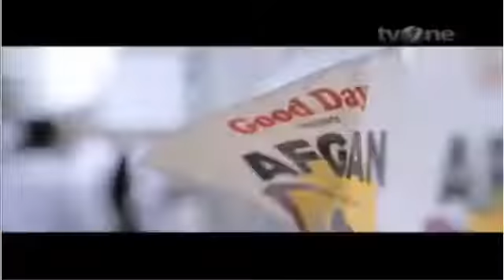Kabar Senator - Apa Kabar Indonesia TVOne 25 Mei 2016